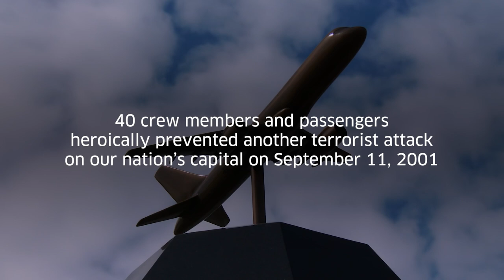United — LeRoy W. Homer Jr. Foundation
LeRoy W. Homer Jr. Veteran, father, hero and First Officer of Flight 93. His legacy lives on in the spirit of United and through scholarships awarded in his memory.